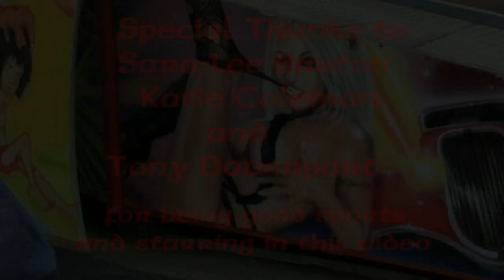She ain't a Scarlet Woman